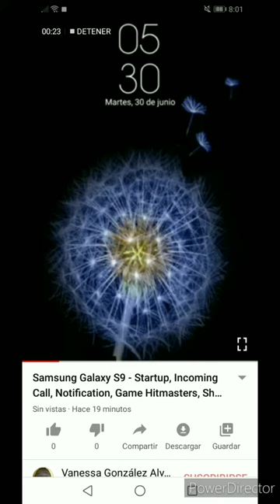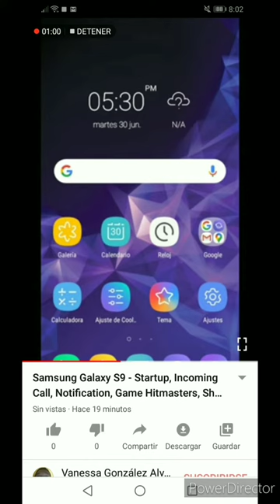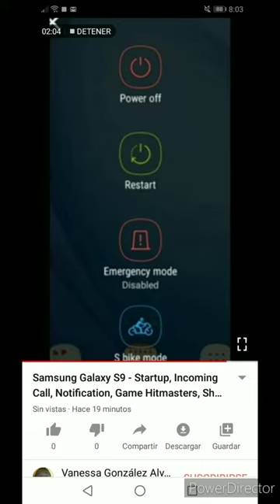Galaxy S9 YouTube